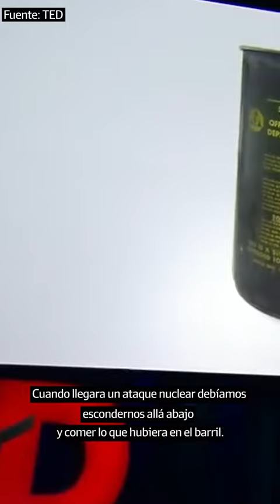Bill Gates charla Ted 2015